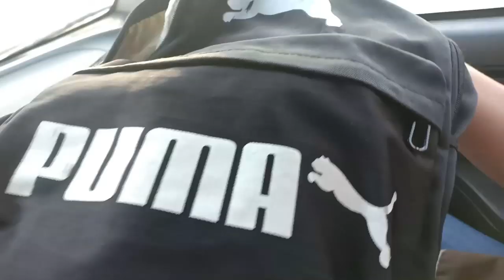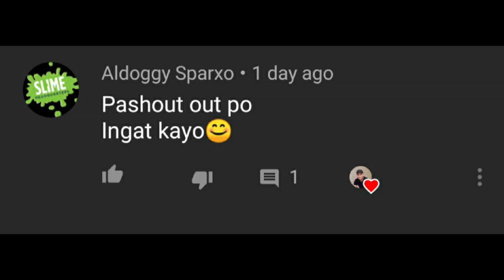NIKE BAG UKAY UKAY l SAUDI ARABIA VLOG#44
UKAY-UKAY wazzup mga sadik!! bakik ukay bag tayo ngayun at naka chamba tayo ng original na nike bag

ukay ukay in english
ukay ukay in baguio
ukay ukay in tagaytay
ukay-ukay sample
nike bag
nike
 adidas ukay
ukay-ukay